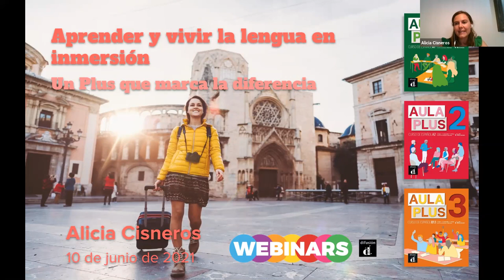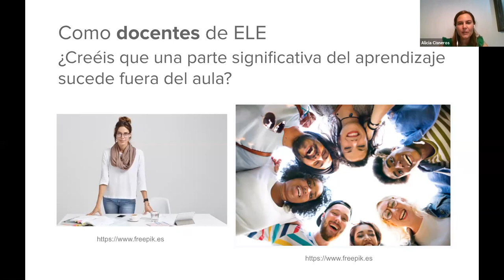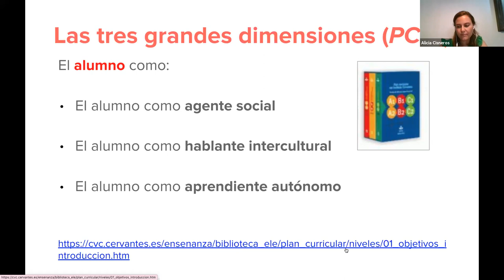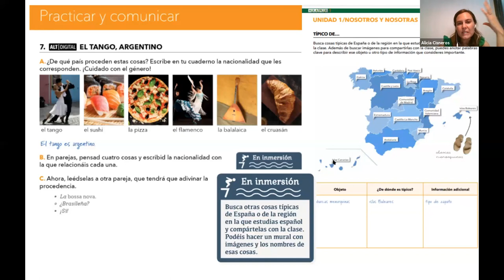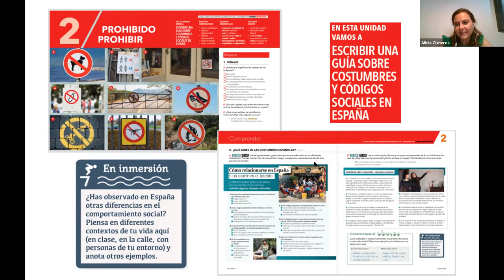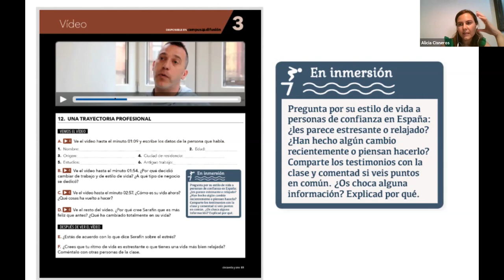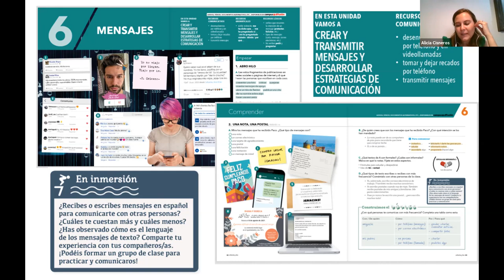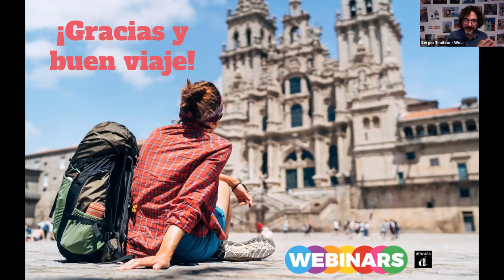Aprender y vivir la lengua en inmersión: Un Plus que marca la diferencia.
¿Qué es el contexto de inmersión de una lengua?

¿Cómo integrar ese contexto sociocultural en la secuencia didáctica de forma efectiva?

¿Quieres aprender a desarrollar la competencia comunicativa de tus estudiantes al tiempo que interactúan como agentes sociales en la comunidad?

Ponente
Alicia Cisneros Navarro es docente, formadora y creadora de materiales. Se licenció en Filología Hispánica y se especializó en la enseñanza de ELE en la Universidad de Salamanca. Empezó su andadura profesional en 2001 y desde entonces su trayectoria ha estado vinculada a los contextos de inmersión. Tras varios años trabajando con distintos perfiles de alumnos y programas muy variados, empezó a combinar la docencia con la coordinación y dirección académica. Adicionalmente, colabora con Difusión en la adaptación de materiales didácticos para el contexto de inmersión.